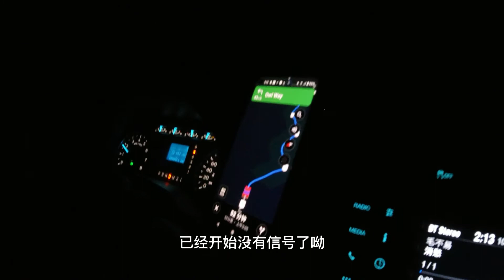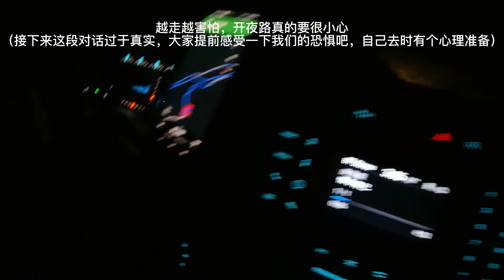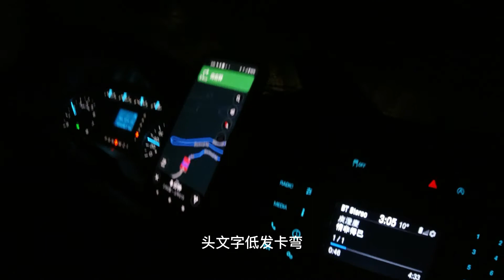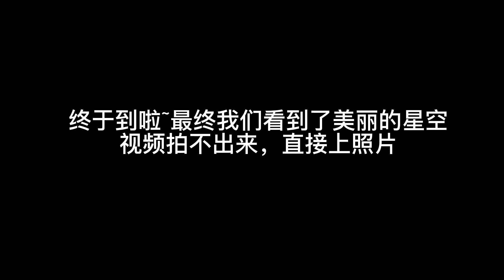说走就走的房车旅行Day1： 加拿大BC省Manning Park的凌晨， 绝美星空，畅游银河。披星上山路难行,不见五指险丢魂。山弯骤尽银河现，笑把愁思留凡间！记录生活 房车旅行#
看星空的地方在加拿大BC省的manning park ，cascade lookout.
肉眼比相机里看到的美多啦~有机会的小伙伴可以去看看。
最佳观看时间是半夜12-3点，因为3：30开始天就慢慢亮啦~
去之前记得看天气预报哦~